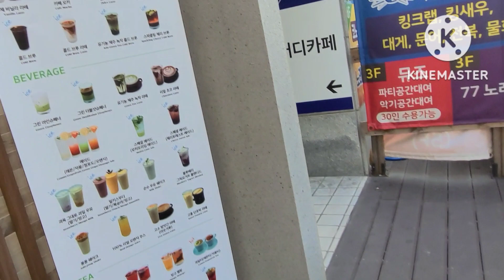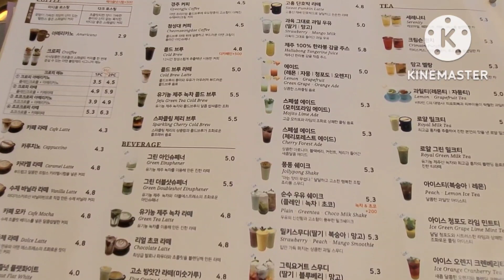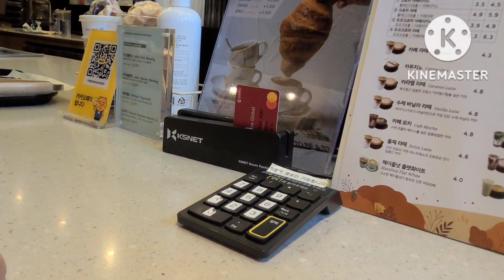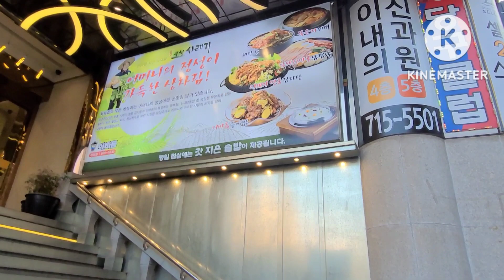SUMAGLIT MAGKAPE MGA AJUMMA